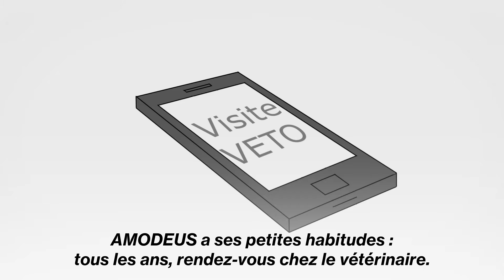Hypertension artérielle du chat AMODEUS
Cartoon présentant les dangers de l'hypertension artérielle chez le chat.
Le dépistage de cette maladie permet d'éviter à son chat des signes cliniques graves et irréversibles.